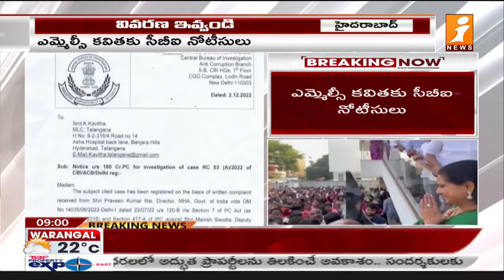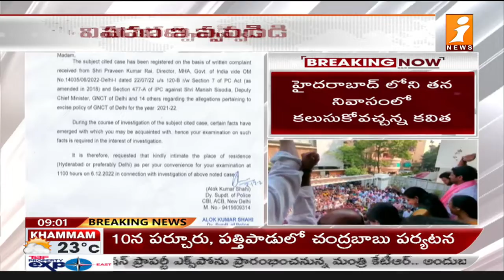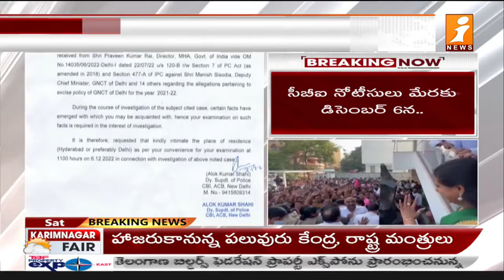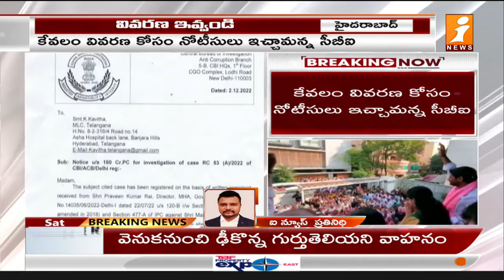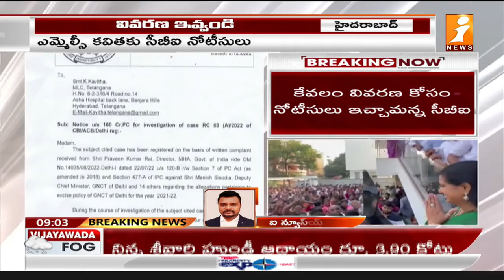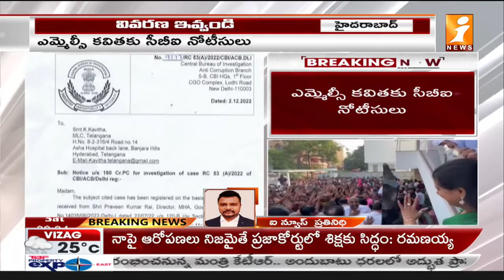ఎమ్మెల్సీ కవితకు సీబీఐ నోటీసులు | CBI notices to MLC Kavitha | iNews